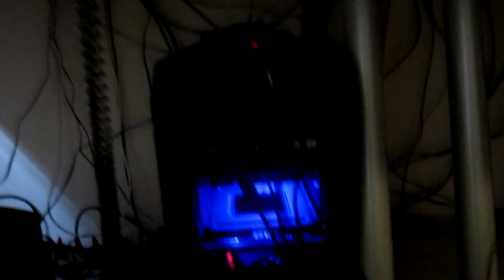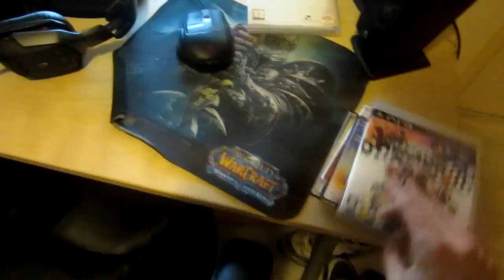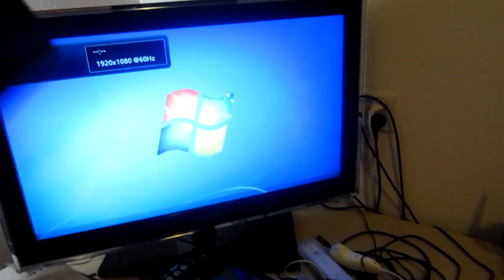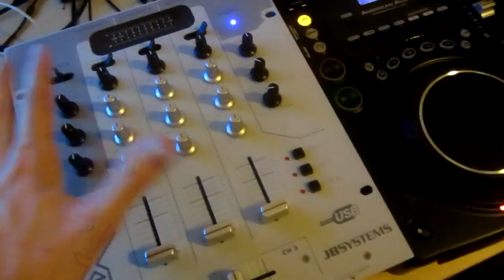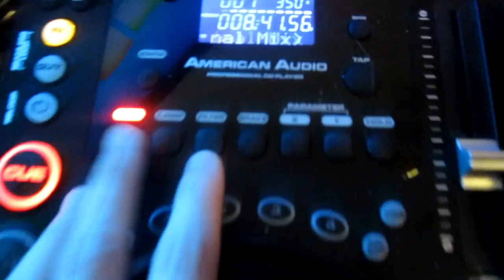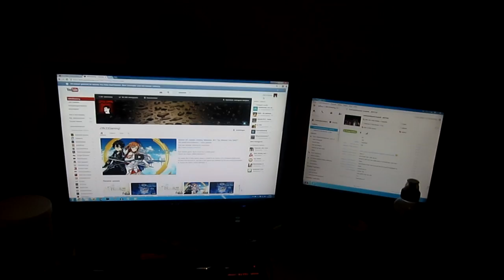Behind The EGK: Jeffrey zijn set-up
Aangezien iedereen de laatste tijd een kamer tour doet dacht ik, laat ik er ook maar is 1 maken! en hier is ie dan mijn kamer tour!
*Let op ik heb geen uber pro camera zoals die van Timo, Ronald en Gijs! haha!*

Specs:

Kast: CM Storm Trooper
Moederbord: ASRock 970 Extreme4
CPU: AMD FX-8150 3.6Ghz + Corsair H100 Liquid CPU Cooler
RAM: G.Skill 16 GB DDR3-1333 Quad-Kit
GPU: Nvidia GeForce GTX650TI 2GB
HDD: 2,5 TB Totaal

Optionele Hardware:
Toetsenbord: Logitech G15
Muis: Logitech G9
Headset: Logitech G35, Binnekort de Tritton 720+
Opname: Hauppauge HD-PVR Gaming Edition

DJ Gear:
2x American Audio Flex100 MP3 Cd Spelers
1x JBSYSTEMS Usb Mix3 Mixer
1x Pioneer HDJ1000 Headphones
1x NUMARK ARC3 Cd Speler (Niet Meer In Gebruik)
1x Hercules DJ Console (Niet Meer In Gebruik)

Consoles:
Playstation 3
Wii
N64
Gameboy Colour/Gameboy Advance
Nintendo 3DS + Circlepad Pro